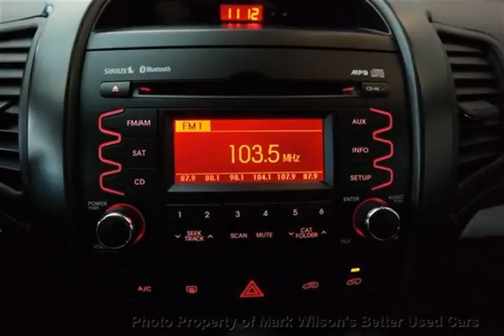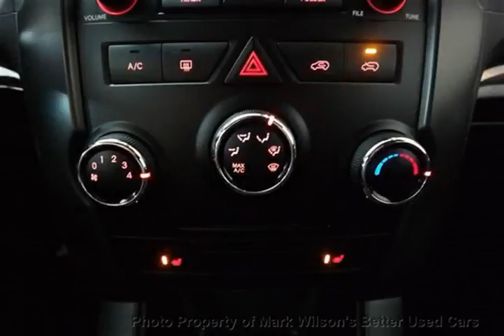Mark Wilsons Better Used Cars - 2011 Kia Sorento 1 OWNER!! POWER PKG! ALLOYS! CERTIFED! S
Mark Wilsons Better Used Cars - 2011 Kia Sorento 1 OWNER!! POWER PKG! ALLOYS! CERTIFED! S BG113679